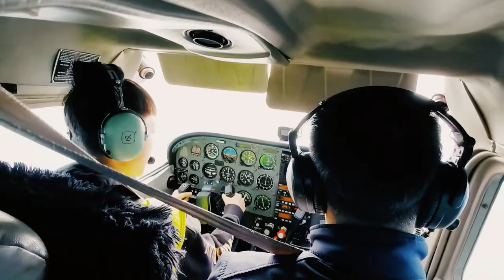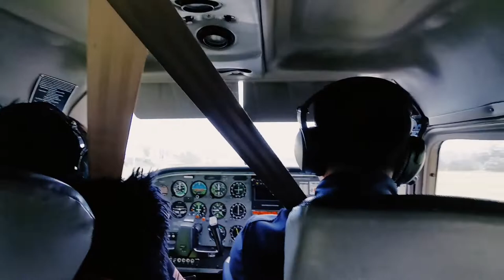Vincent's Vlog 51 - Fly trip to Pauanui